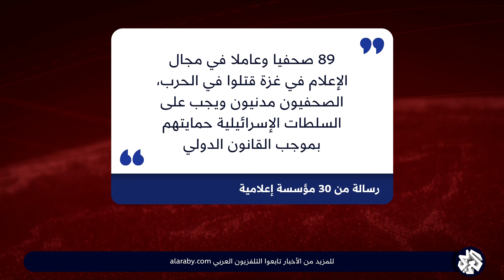رسالة مفتوحة من 30 مؤسسة إعلامية تضامنًا مع الصحفيين العاملين في قطاع غزة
وقعت أكثر من 30 مؤسسة إعلامية رسالة مفتوحة معربة فيها عن تضامنها مع الصحفيين العاملين في قطاع غزة وتدعو إلى حمايتهم وضمان حريتهم في أداء عملهم، بعد مقتل 89 صحفيًا وعاملًا في مجال الإعلام وهم مدنيون ويجب على السلطات الإسرائيلية حمايتهم بموجب القانون الدولي.